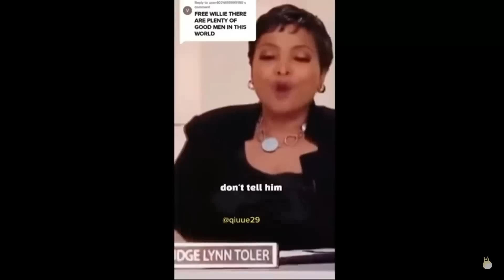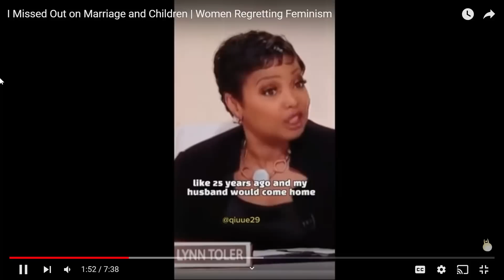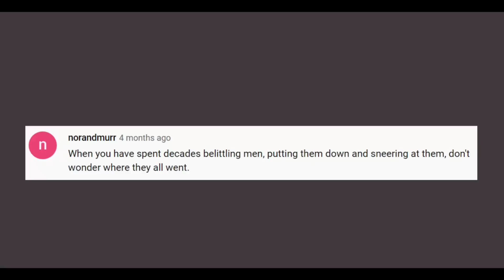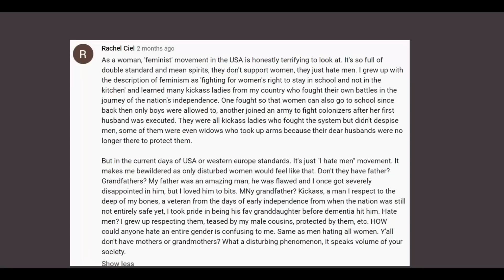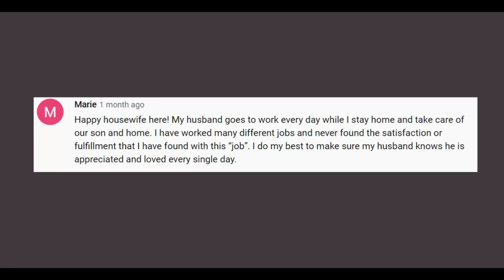Real Women Holding Feminist Accountable #2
TURN ON YOUR NOTIFICATIONS NEW CONTENT DROPPING DAILY